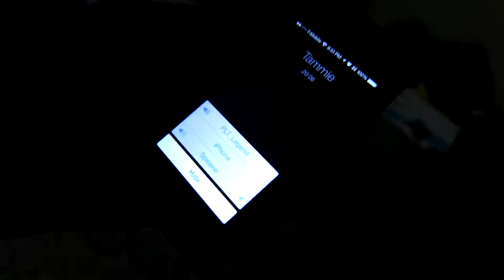DRUNKLESS IN SEATTLE (11.15.14 - DAY 1832)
Make sure to visit our amazing website for a listing of every video we have done

Get up to the minute updates via our mobile app for iOS & Droid. It's Free

★ The Daily Network ★

★ Copyright Information ★